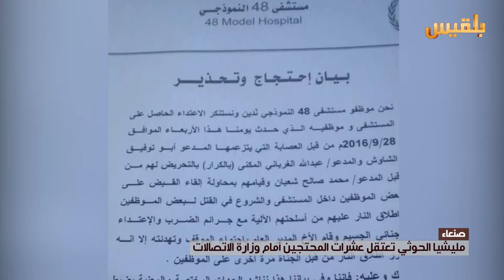صنعاء .. مليشيا الحوثي تعتقل عشرات المحتجين أمام وزارة الاتصالات | تقرير : شروق القاسمي